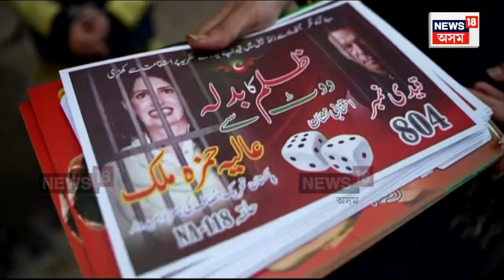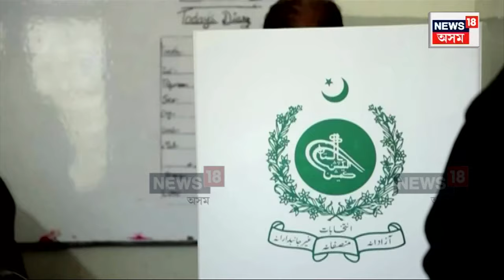Pakistan General Election Results : পাকিস্তানত ইমৰাণ খানৰ PTIৰ তীব্ৰ প্ৰত্যাহ্বান N18V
Pakistan General Election Results :  পাকিস্তানত ইমৰাণ খানৰ PTIৰ তীব্ৰ প্ৰত্যাহ্বান। বিভিন্ন প্ৰান্তৰ পৰা নিৰ্দলীয় প্ৰাৰ্থী জয়ী। PTIয়ে নিৰ্দলীয় ভাৱে প্ৰতিদন্দিতা আগবঢ়াইছিল। সৰ্বাধিক আসনত জয়ী হৈছে PTI. নিৰ্বাচনৰ ফলাফল অস্বাভাৱিক ভাৱে বিলম্বিত হোৱাৰ অভিযোগ। নিৰ্বাচন আয়োগে PTIৰ প্ৰতীক প্ৰত্যাখান কৰিছিল।